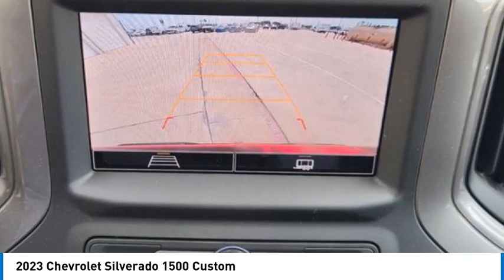2023 Chevrolet Silverado 1500 23LD1155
2023 Chevrolet Silverado 1500 Custom

1400 S. Stemmons Frwy.

RED HOT exterior and JET BLACK interior, Custom trim. FUEL EFFICIENT 22 MPG Hwy/19 MPG City! Onboard Communications System, Satellite Radio, Back-Up Camera, Rear Air, Turbo Charged Engine, Hitch, RALLY EDITION, Apple Carplay READ MORE!KEY FEATURES INCLUDEApple Carplay, Rear Air, Back-Up Camera, Satellite Radio, Onboard Communications System. Privacy Glass, Keyless Entry, Heated Mirrors, Electronic Stability Control, Alarm.OPTION PACKAGESRALLY EDITION includes Black Rally Stripes (hood & tailgate), Black CHEVROLET tailgate lettering (inset), Black Silverado and trim level badging and (RVS) Black assist steps, LPO Includes (RD5) 20 High gloss Black painted aluminum wheels, Black Bowties (steering wheel horn pad and front grille), (CGN) Chevytec spray-on bedliner and (VTA) Black Chrome exhaust tip, LPO. AUTO-LOCKING REAR DIFFERENTIAL, AUDIO SYSTEM, CHEVROLET INFOTAINMENT 3 SYSTEM 7 diagonal color touchscreen, AM/FM stereo. Additional features for compatible phones include: Bluetooth audio streaming for 2 active devices, voice command pass-through to phone, wired Apple Carplay and Android Auto capable. (STD), ENGINE, 2.7L TURBO HIGH-OUTPUT (310 hp [231 kW] @ 5600 rpm, 430 lb-ft of torque [583 Nm] @ 3000 rpm) (STD), TRANSMISSION, 8-SPEED AUTOMATIC, ELECTRONICALLY CONTROLLED with overdrive and tow/haul mode. Includes Cruise Grade Braking and Powertrain Grade Braking (STD). Chevrolet Custom with RED HOT exterior and JET BLACK interior features a 4 Cylinder Engine with 310 HP at 5600 RPM*.EXPERTS RAVEGreat Gas Mileage: 22 MPG Hwy.WHY BUY FROM USAt Huffines we believe you should be as hassle free during the vehicle buying process as possible. We are willing to answer every question you might have during your search for the perfect vehicle. We are conveniently located near Dallas, McKinney, and Lewisville. The Huffines Auto Dealerships have been satisfying customers and forming lifetime friendships in the Greater Dallas area since 1924.Horsepower calculations based on trim engine configuration. Fuel economy calculations based on original manufacturer data for trim engine configuration. Please confirm the accuracy of the included equipment by calling us prior to purchase.